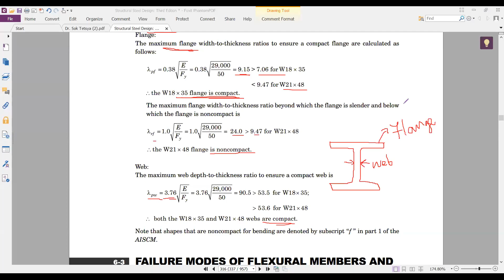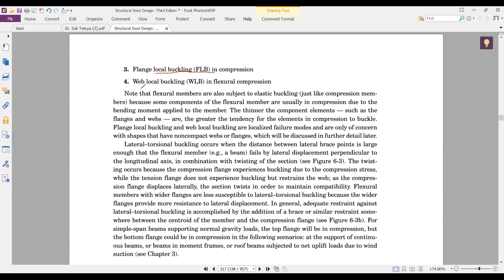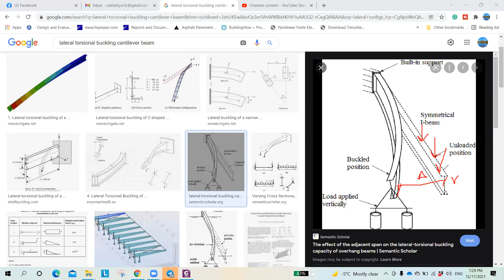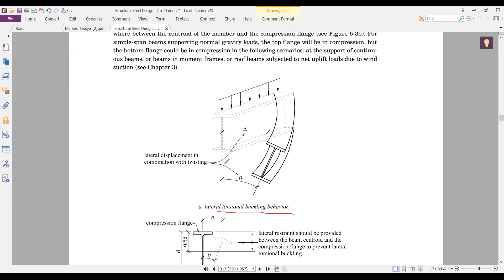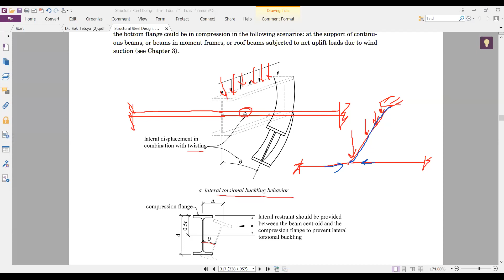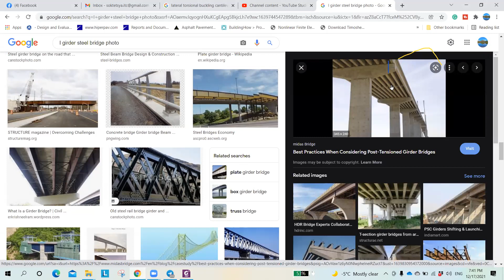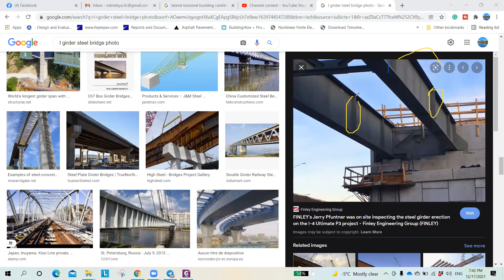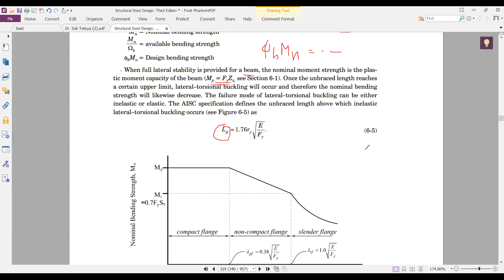Flexural member 3